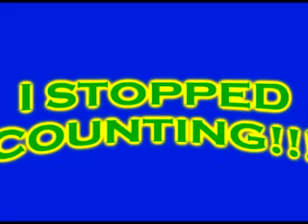walmark prank call #2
sporting goods fun!